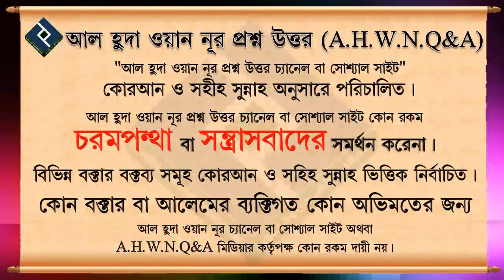ঝুন ঝুনি সব নূপুর পরা যাবে কি ᴴᴰ┇শাইখ আব্দুল মালেক বিন ইদ্রিস